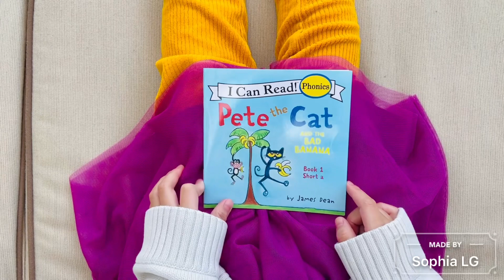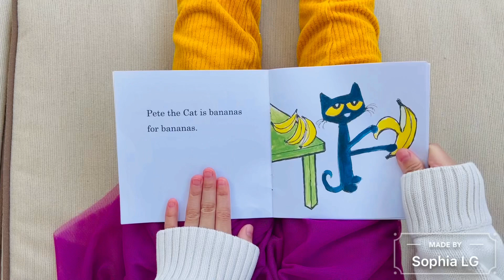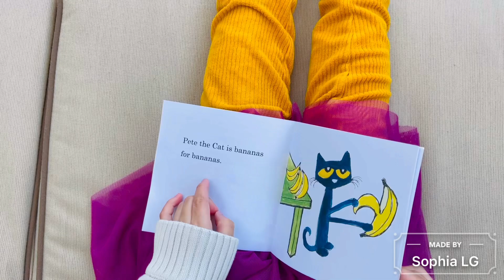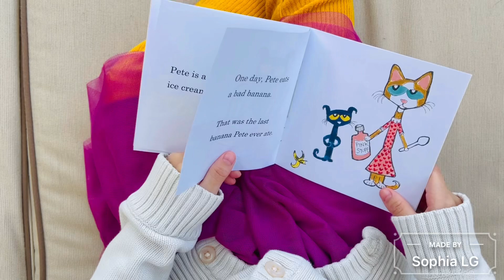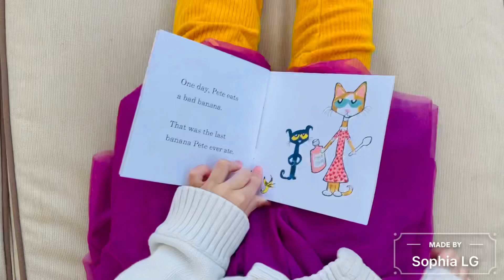Kid Read and Explain: Pete the Cat And the Bad Banana (Phonics Book 1 short a) (Sophia LG age 4)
Welcome to Sophia Gu's channel!!!  We make daily videos. More videos in .
PS: Sophia fell down and lost one tooth when she was 2 years old.